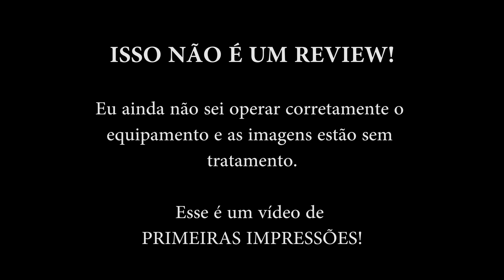MAVIC PRO - o melhor DRONE do mundo! JÁ QUEBREI? 🔥 (Primeiras impressões)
ASSISTA EM 4K SE PUDER!

Drone comprado na H18Drone! Os caras são muito legais, recomendo muito!